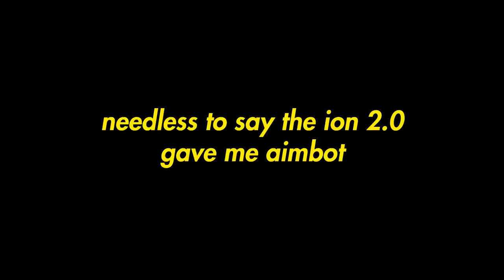Ion 2.0 is the ONLY bundle YOU GOTTA BUY - Valorant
My Mouse (w/ sapphire skates)

Today is the new act we managed to get to immortal 2 top 46 we played against a radiant harbor and also we used the new collection ion 2.0!

Settings: all low, anisotropic 8x, NVidia reflex on
SENS: 800 dpi 0.571 (Scope Sens 0.82)
 gameplay jarso noted valorant highlights